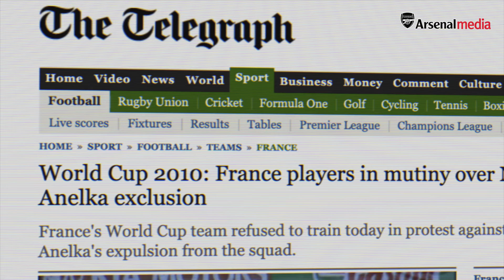Abou Diaby on his career, injuries, recoveries, Vieira and what might have been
Former Arsenal midfielder Abou Diaby discusses his Arsenal career in an exclusive interview with former fellow Gunner Jeremie Aliadiere.

Abou talks about joining the club, the Dan Smith tackle at Sunderland, the Vieira comparisons, his injuries, recoveries and more.

This is the Official YouTube channel for Arsenal Football Club. This channel will aim to showcase the personality of Arsenal Football Club and give fans more of an insight into what it's like to be at this fantastic club. This channel will look behind the scenes and get closer to the likes of Mesut Ozil, Pierre-Emerick Aubameyang, Henrikh Mkhitaryan, Alexandre Lacazette, Bernd Leno, Danny Welbeck, Granit Xhaka, Hector Bellerin, Petr Cech, Aaron Ramsey  and more.